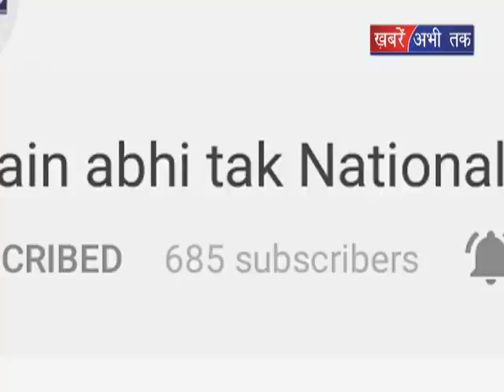आशा वर्कर्स का प्रदर्शन जारी || Khabrain Abhi Tak Live